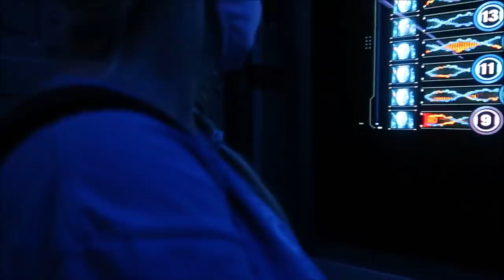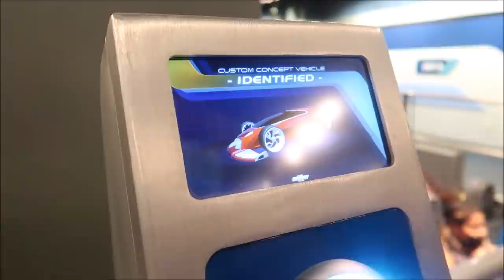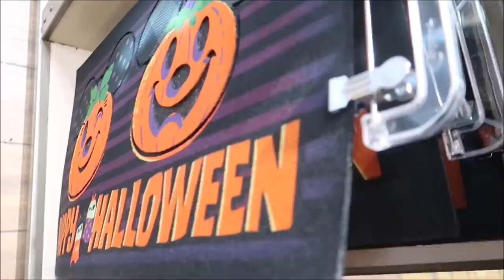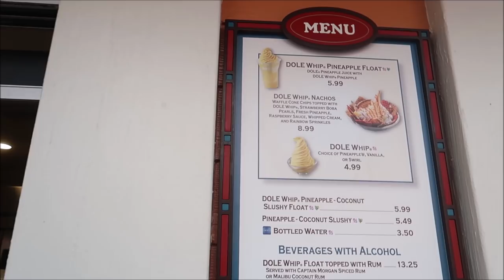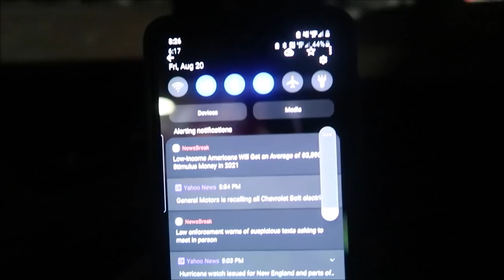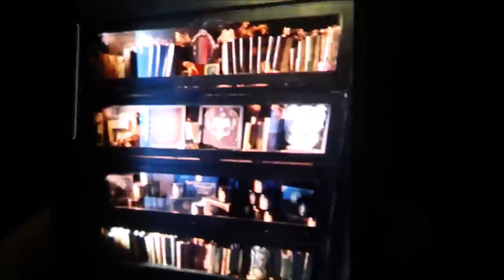Park day at Animal Kingdom, Epcot and Springs!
In today’s video we continue my little family vacation and mom and I start off at Disney Springs. We then meet up with Joey and his girlfriend and head to the parks for some fun. After we finish at the park we had to Disney Springs to eat more junk food!